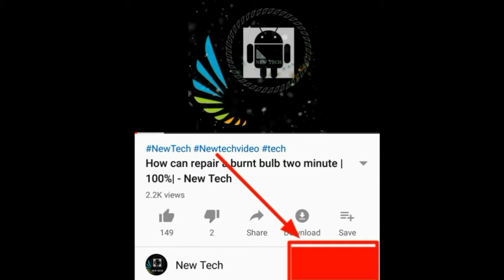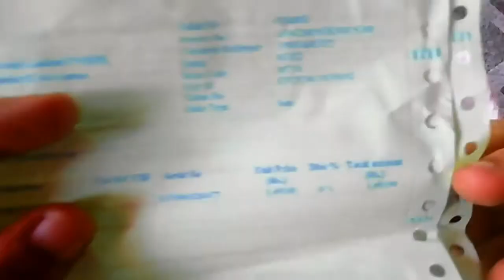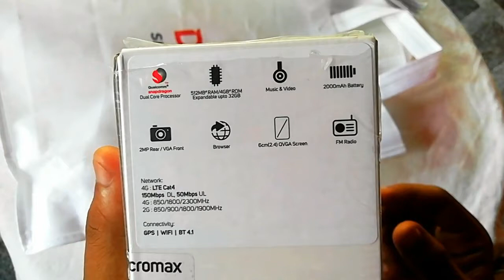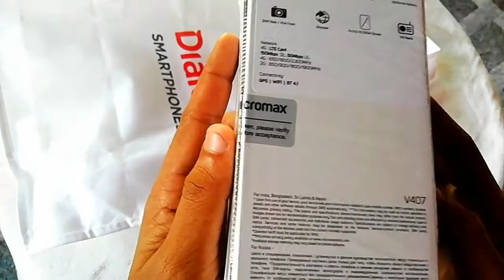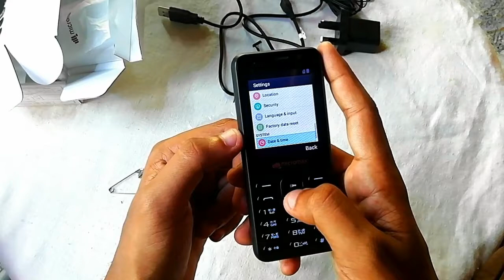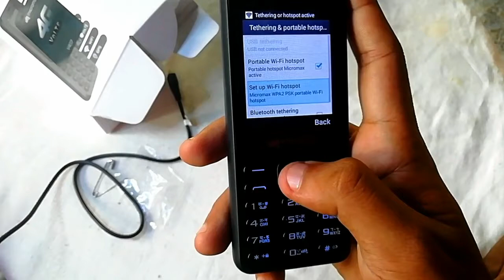micomax V407 / micromax bharat 1 phone full review (sinhala) - New Tech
How to install any apk micromax v407/bharat 1 (micromax v407/bharat1 පෝන් එකට ඇප් ඉන්ස්ටෝල් කරන විඳිහ 👇

~FOLLOW NOW ~

8 uuujjjj

IMO -